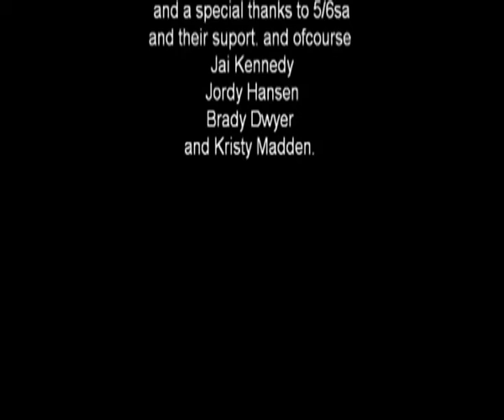3PM Present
A dude gets a TV for his friends birthday and there was a 5c sale on for an hour and the TV gets stolen, and he goes back to the shop to get another one but the sale is over at 3pm and it is $10 and he can't afford anything else so he goes crazy.

Riverside Primary School